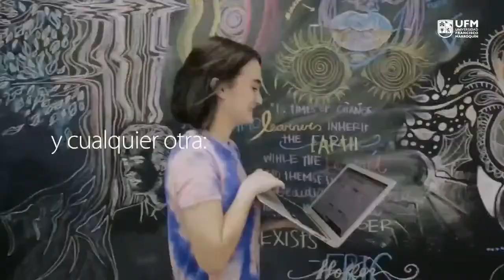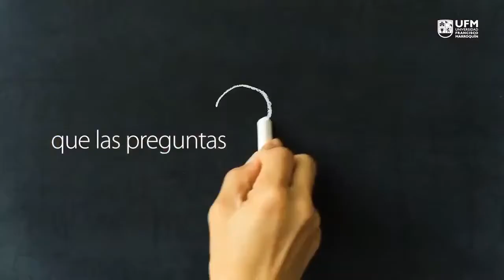¿Cómo resurgir de la crisis y llegar a un futuro con una sociedad libre? | UFM Talks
En esta edición de UFM Talks, acompáñanos junto a Martín Krause, Nikolai Wenzel, Ramón Parellada y Clynton López, conversan sobre cómo se puede resurgir de la crisis y así llegar a un futuro con una sociedad libre.